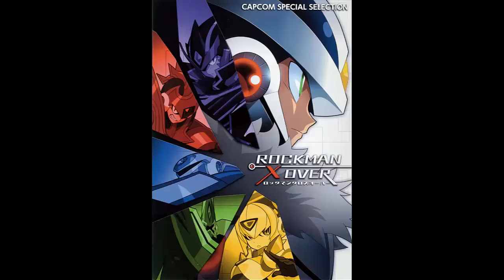Capcom Special Selection Rockman Xover - BREAKTHROUGH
Breakthrough.
Track Nro. 18.
Nota: Imágenes y videos, por Capcom.
Images and videos By Capcom.